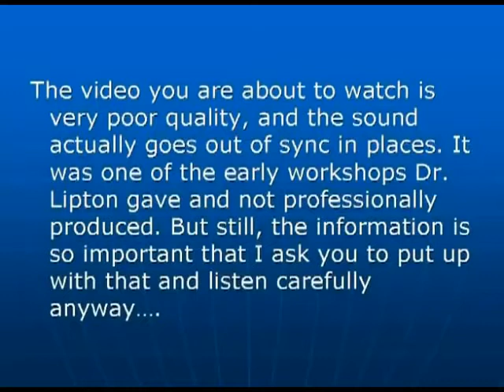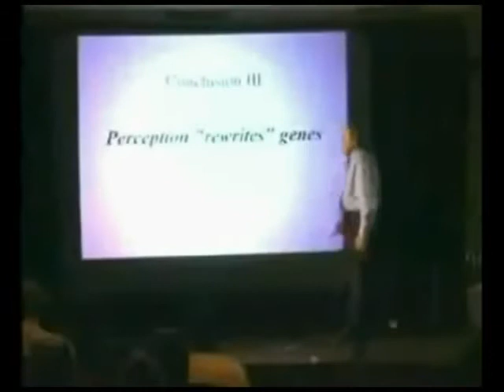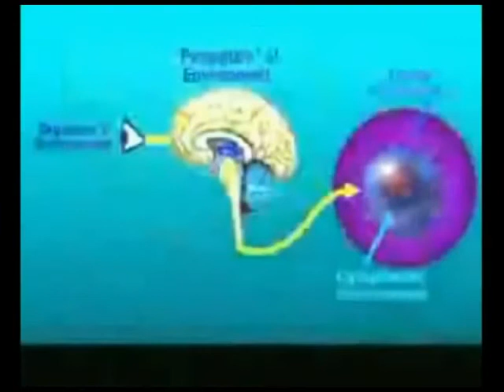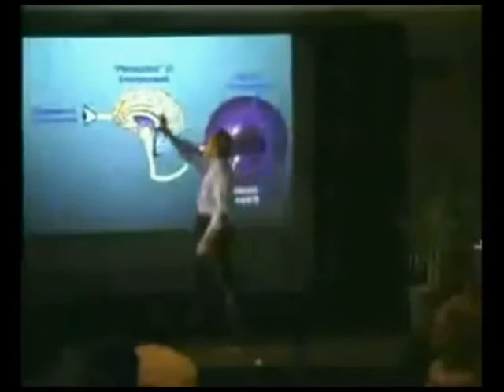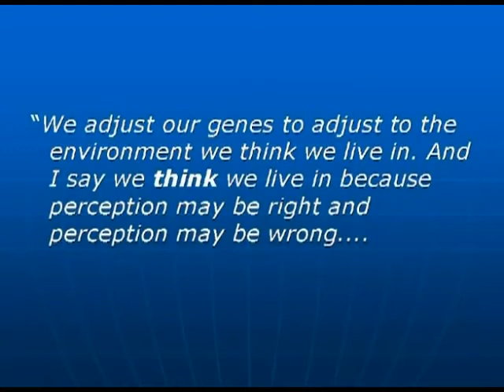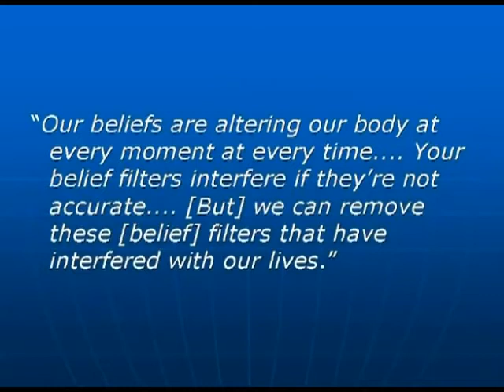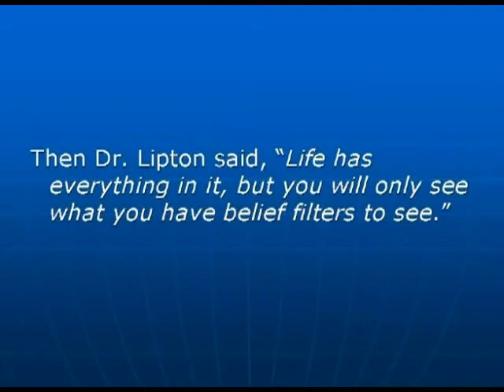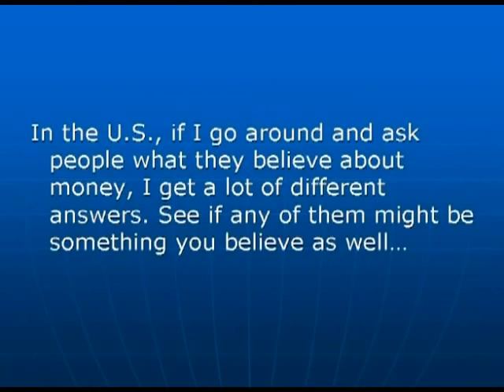Holografikus Univerzum Ötödik fejezet 7 / 4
Ebben a részben Dr. Lipton bebizonytja, hogy a hitrendszerünk, ahogyan a környezetünket érzékeljük, visszahatnak a génjeinkre, azaz a rákos megbetegedések  95%-a nem örökletes betegség, hanem magunknak okozzuk.